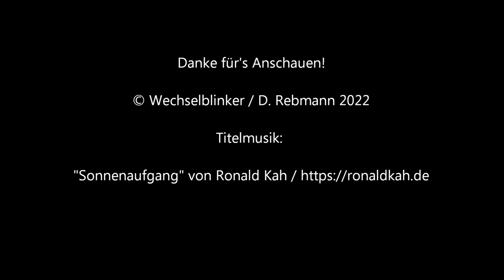Bahnübergang Münchweiler an der Alsenz "Gonbacher Straße"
Münchweiler an der Alsenz liegt im Donnersbergkreis nördlich von Kaiserslautern am Fluss Alsenz, der auch der Alsenztalbahn ihren Namen gibt (und wie hier zu sehen auch für reichlich Nebel sorgen kann). An jener Bahnstrecke hat auch Münchweiler einen eigenen Bahnhalt in Form eines Haltepunkts. An diesen angrenzend kreuzt die Strecke die Gonbacher Straße, wo man noch einen herrlichen alten Bahnübergang finden kann, der über Halbschranken und große Blinklichtoptiken von Pintsch Bamag verfügt. Eine Akustik gibt es allerdings nicht.

Die Wartezeiten sind bei einer Zugfahrt überschaubar, da es sich (vermutlich) um eine fernüberwachte Anlage handelt. Bei einer Zugkreuzung kann es allerdings, wie hier zu sehen auch mal einige Minuten dauern.